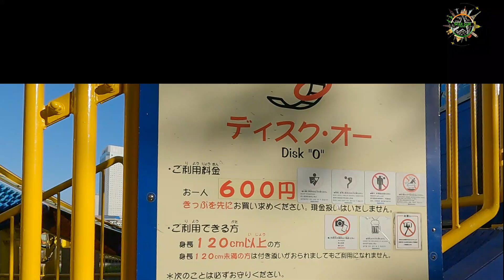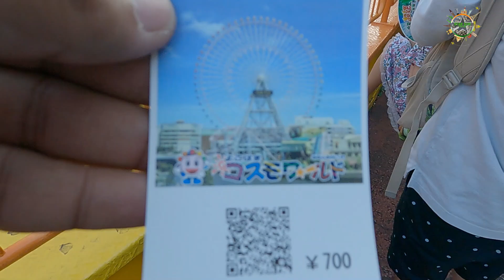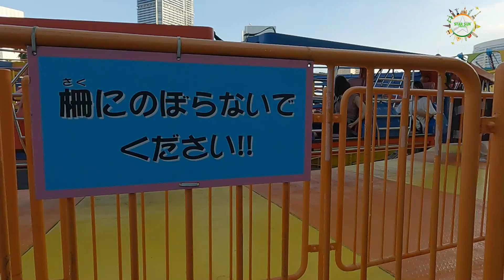Yokohama Best Tourist Place in Japan || How to go Japan || Fun and Rides || Full Guide 2024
Japan second largest city after Tokyo, Yokohama is located half hour south of Tokyo. One of the first Japanese ports to open to foreign trade in 1859 Yokohama has a reputation as a truly multicultural city and draws a large number of both Japanese and international visitors

Best Tourist Place in Japan Yokohama || How to go Japan || Fun and Rides || Full Guide 2024

japan travel
japan travel tips
Japan Immigration Question and Documents Required
india to japan
india to japan travel guide
japan immigration process
japan best tour
cheap and best tour japan
how to go japan
tokyo best tour
sabse sasta tour japan
japan kaise jaye
जापान जाने से पहले ये वीडियो जरूर देख लेना
yokohama japan
tokyo japan
japan best tourist places
tokyo best place yokohama